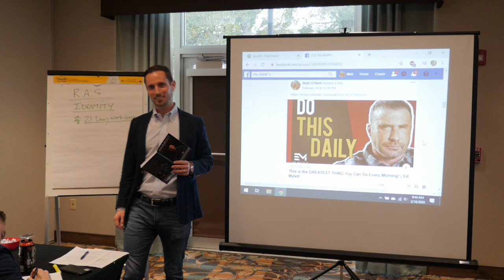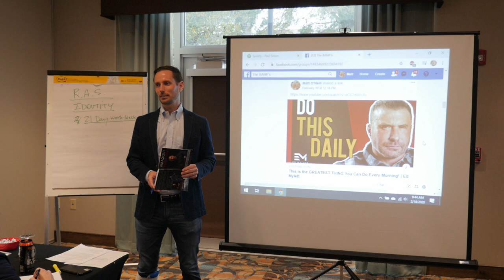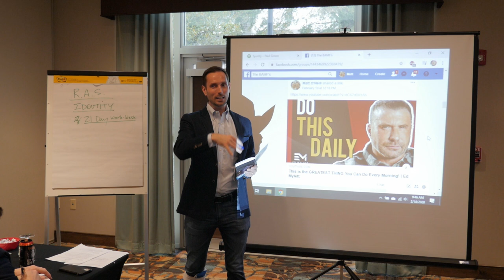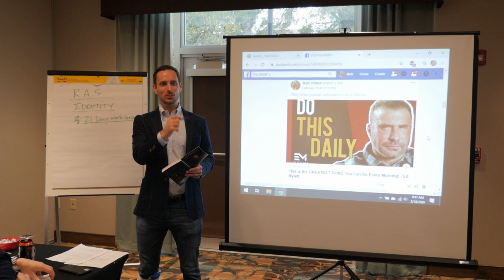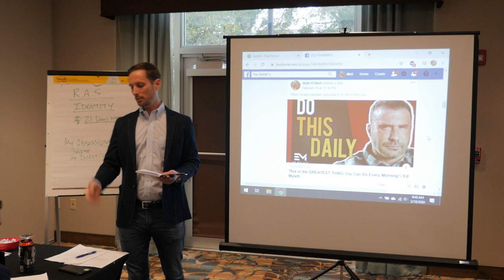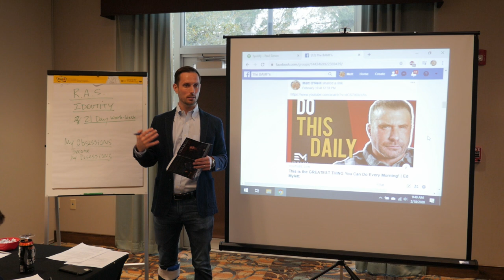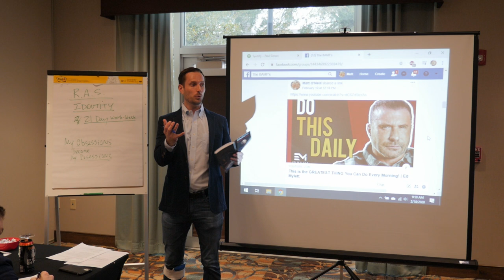Matt O'Neill training on Ed Mylett's Reticular Activating System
If you have ever been on Instagram or YouTube, there is a good chance you have seen entrepreneur Ed Mylett’s content. His unique approach to business and personal success has earned him a massive social media following. Mylett has been named one of the Top 50 wealthiest under 50 by Forbes magazine and is the youngest person ever named to the Presidents National Leadership Advisory Board.

Ed has reached this extraordinary level of success by consistently setting and achieving goals in every area of his life, and he teaches that anyone can do it.

One of the things he often talks about is something known as the reticular activating system or RAS.

So what the heck is reticular activating system and why does it matter?

The RAS is part of your brain that operates as both a FILTER and a PROVER.

It filters in only information that is critically important to you. AND it filters out everything that is not critically important. RAS also filters in everything you can see, hear, feel and touch that will prove your beliefs to be true and filter out all of the things that will prove you wrong!

Everyone’s always telling you to focus on what you want, and to focus on the positive emotions of your life… But most people have no idea why that’s so important.⁣

Basically, your brain is taking in so much information that the conscious brain can only process a small fraction of that data in at a given time.

When you give your brain a direct command or cue, it begins to process information differently and filter all of that information through the “lens” of your new command. You literally SEE, FEEL and HEAR that which you are most deeply looking for and what you truly believe to be true. This is why it is so important for us to set very detailed goals.

So for example on the topic of happiness.

Are you waiting to experience happiness until you…
buy your dream house?
get a promotion?
meet your soul mate?

This is DELAYED HAPPINESS and the problem with this is IT NEVER WORKS! That goal you were waiting for never comes to fruition, and you continuously put off your happiness.

Train your mind (specifically RAS) to focus on goals that you can be happy about RIGHT NOW!

Instead of waiting for your goal to arrive, train your RAS to look for it and find it. You will actually begin to SEE, HEAR and FEEL things and people that were always there but you may have been previously filtered out.

Ultimately, the first step to finding success like Mylett is getting ULTRA-SPECIFIC about what you are trying to accomplish. You have to spend the time up front clearly identifying what you want to achieve. If not, it’s easy to lose motivation when things inevitably get harder in pursuit.